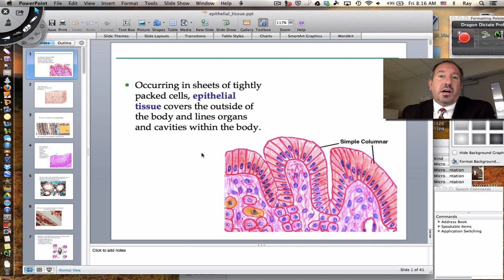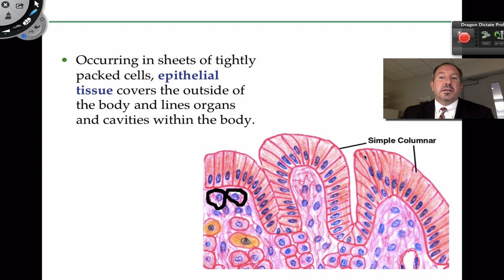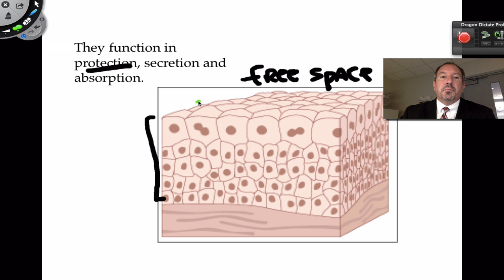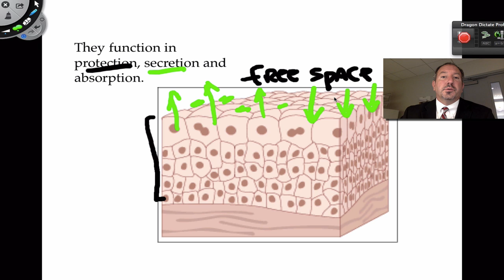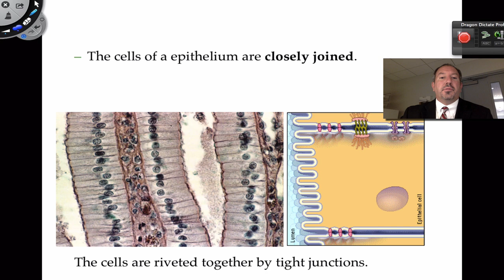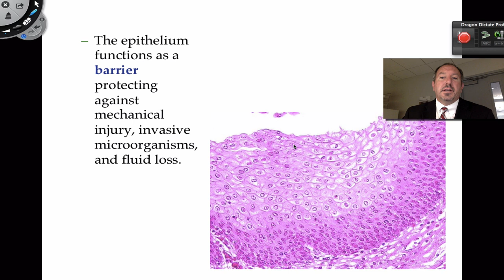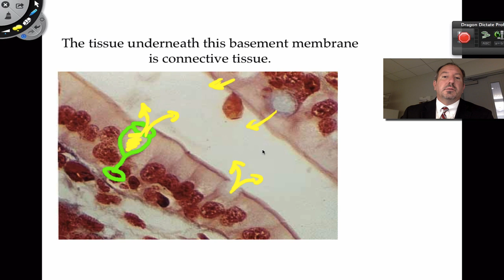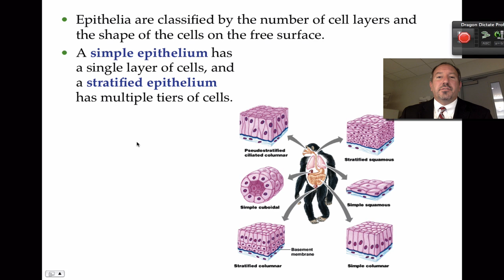Epithelial Tissue Part1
The is part one of three video discussing the type of epithelial tissue.